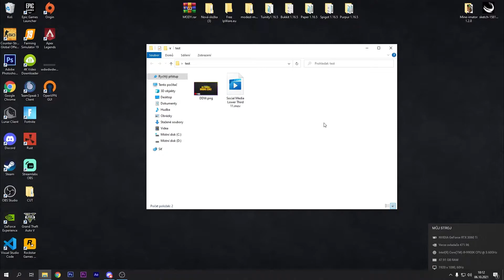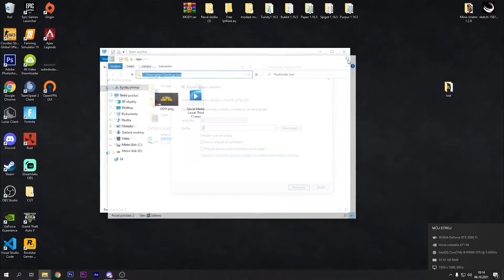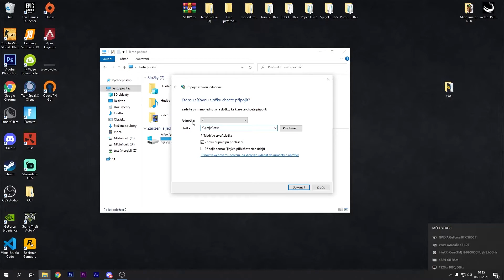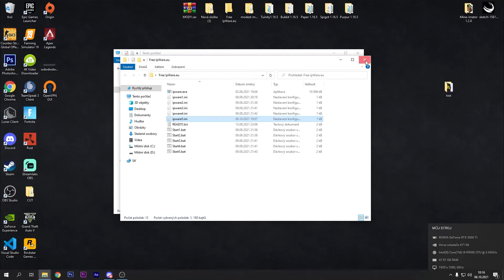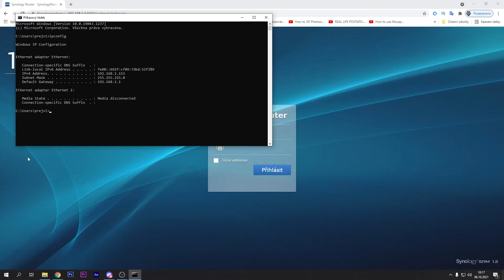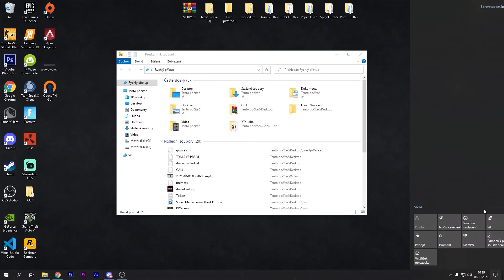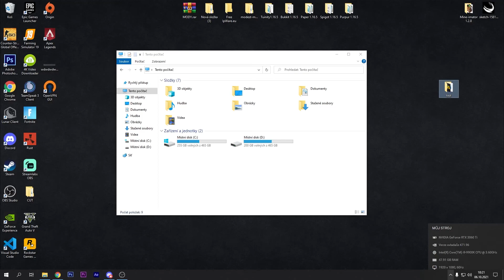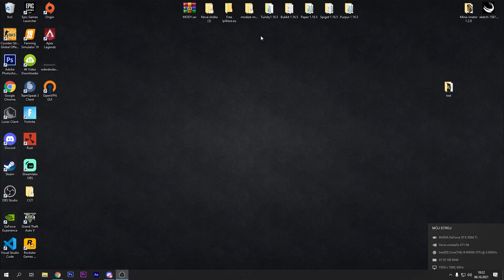JAK SDÍLET SLOŽKU VE WINDOWS!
Nezastupuje mě žádná agentura, pro spolupráci kontaktujte přímo mě přes odkazy výše!

Jak sdílet složku
Jak sdílet složku editorovy
sdílení složky